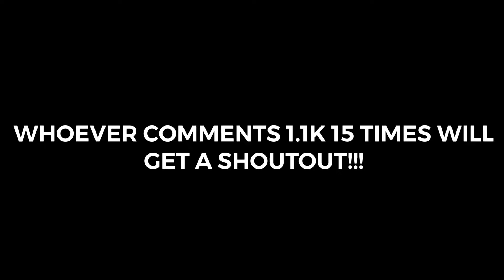Chanel Bag 👜 (Fortnite Montage)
INSANE MONTAGE! PLZ USE MY CODE IN THE IN THE SHOP!!!